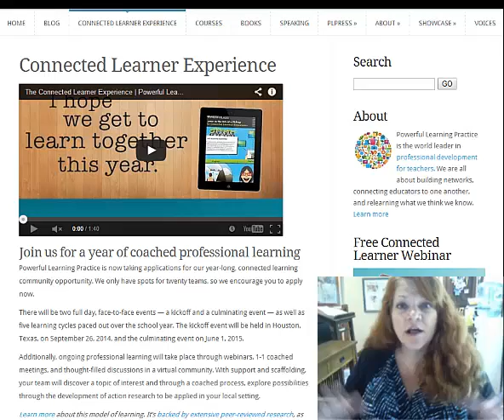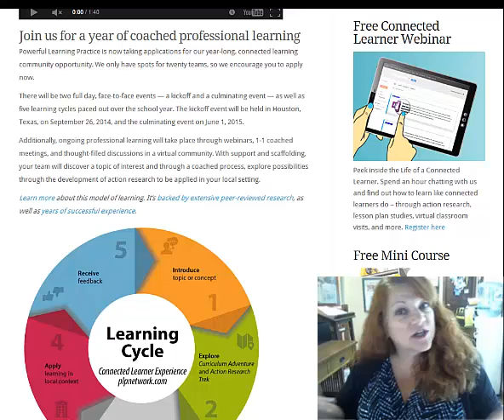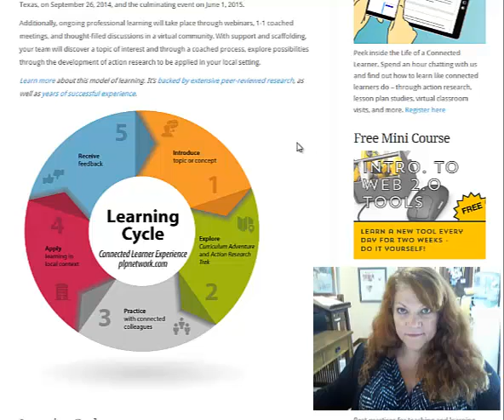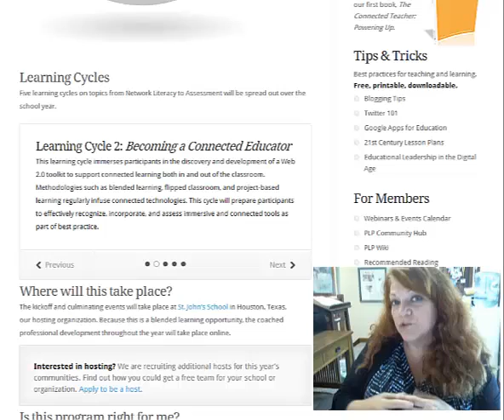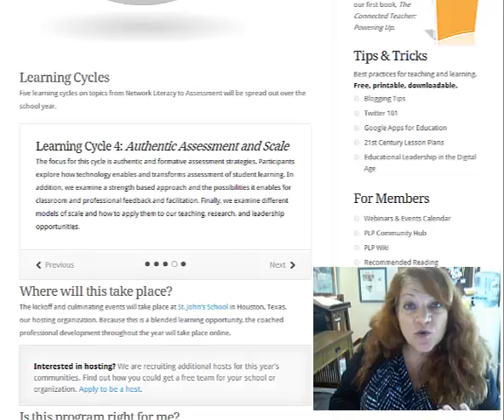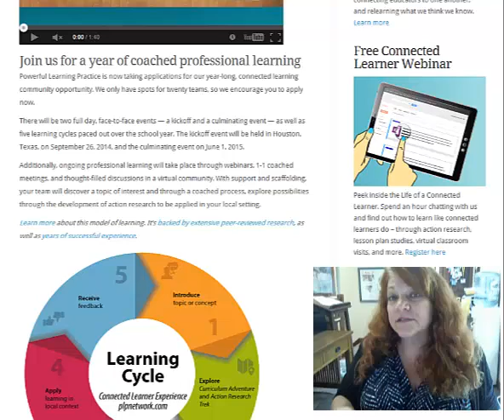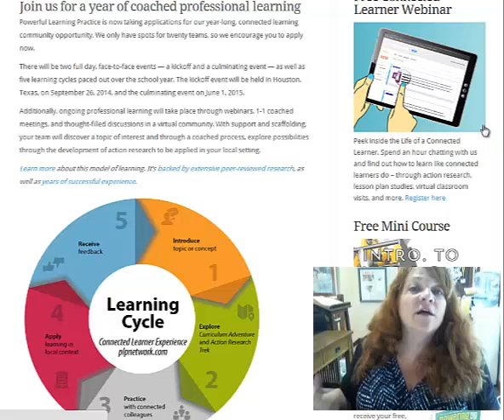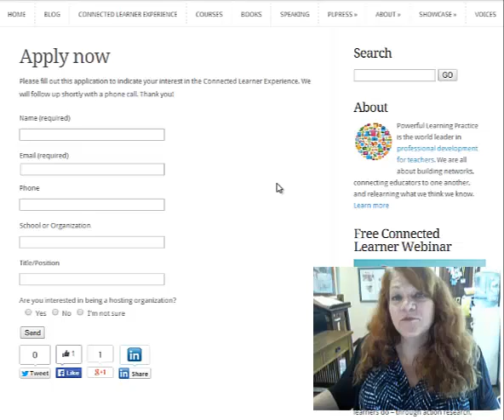Info Session for Connected Learner Experience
This video shares the details about the 2014-15 Connected Learner Experience being offered by Powerful Learning Practice (PLP). You can find out more on the or sign up for an info session